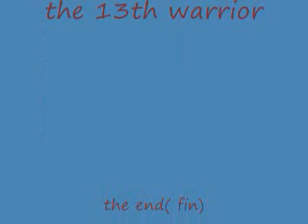the 13th warrior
musique for the personne..love the 13th warrior film